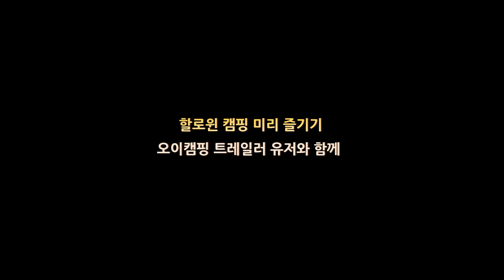할로윈캠핑 T7, T6, NX4, NX5가 한자리에 모였다 / 할로윈 이벤트 재밌네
안녕 하세요 구씨입니다

오늘 영상은 미리 즐긴 할로윈캠핑 영상입니다.

코로나가 끝나갈줄 알고, 몇달전에 캠핑장 한 구역을 통채로 미리 빌렸는데

취소 하지 않고 아이들 추억을 위해 모두 방역지침을 지키며 캠핑 했습니다

대부분 접종 완료자 였습니다

캠핑장은 파주 느티나무그늘아래 캠핑장입니다.

아이들을 위한 다양한 게임과 코스프레까지 .. 할로윈 분위기를

먼저 내 보았습니다

이제 진짜 할로윈 캠핑이 이번주 시작이네요

다들 즐거운 캠핑 라이프 즐기세요

촬영
a6400, 1770 f2.8, 1018 f4, HLG2
마이크
BSM200
편집

광고 및 비지니스 문의는
인스타 아이디
scmc5236